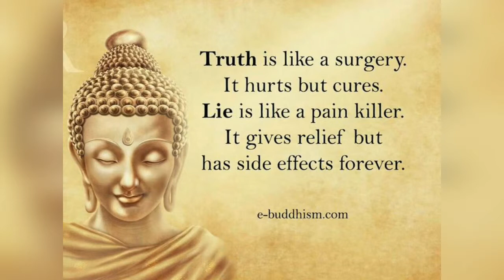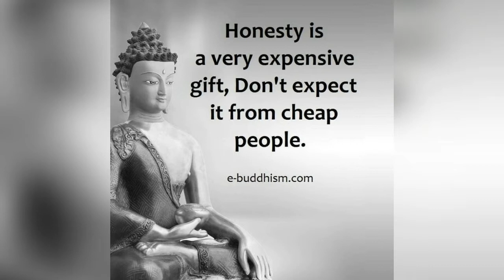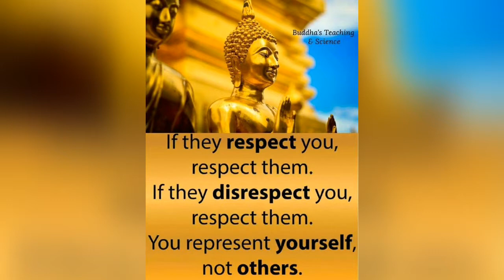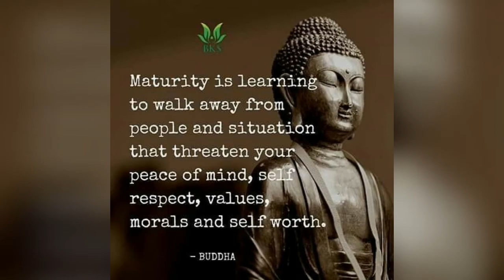Quotes by Buddha | Inspirational Quotes | Part 2